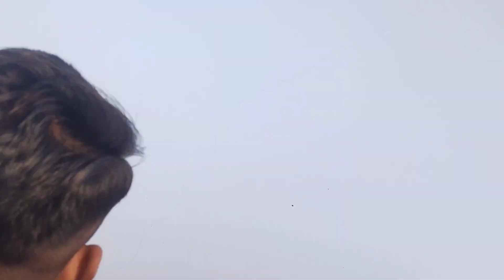BASANT PANCHMI SOON 🪁